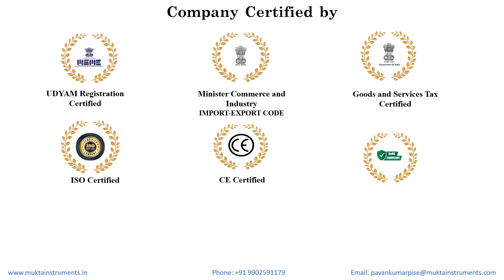6.2mm Borescope Probe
6.2mm Borescope Probe muktainstruments #6.2mm